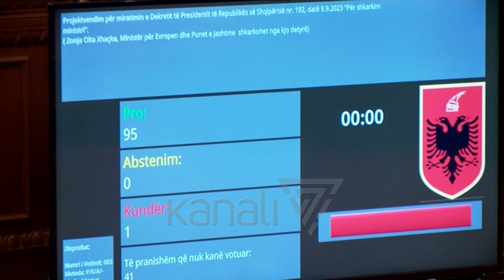MINISTRAT E RINJ MARRIN ZYRTARISHT DETYRËN - News, Lajme - Kanali 7